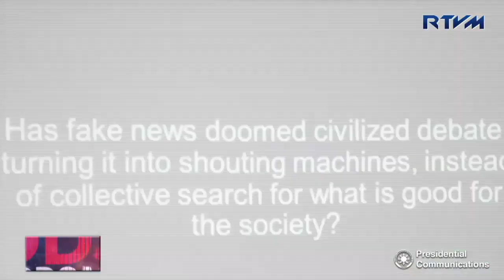DDS Podcast Episode #16 10/15/2017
In this week’s episode of the Digong Diaries Special (DDS) podcast, Presidential Communications Assistant Secretary Margaux “Mocha” Uson talks about the recent visit of Department of Foreign Affairs (DFA) Secretary Alan Peter Cayetano in Washington D.C., United States of America (USA), and President Rodrigo Roa Duterte’s participation in the Royal Banquet hosted by His Majesty Sultan Haji Hassanal Bolkiah of Brunei Darussalam.

Assistant Secretary Uson also gives a brief recap on the hearing conducted by the Senate Committee on Public Information and Mass Media about fake news.

Catch the hour-long program every Sundays at 9:00 AM in the RTVM and PCOO Facebook pages, with simultaneous podcast at 738 kHz Radyo Pilipinas 1 (RP1) AM station.